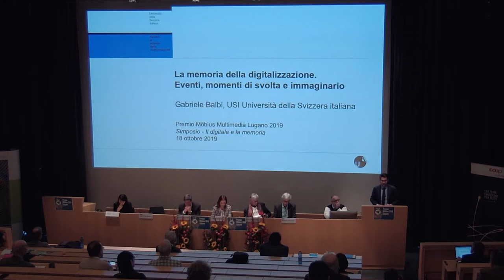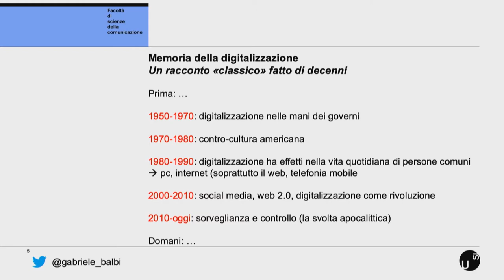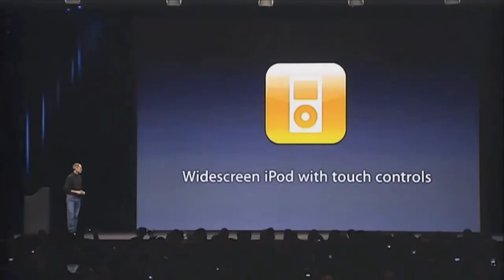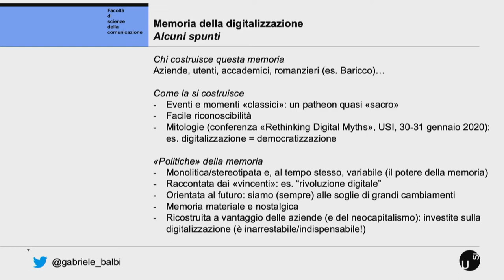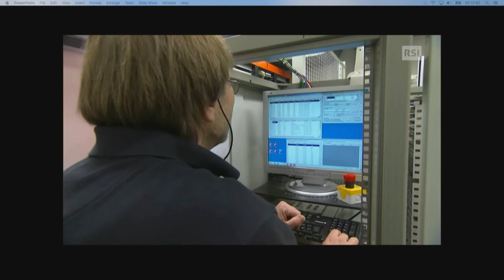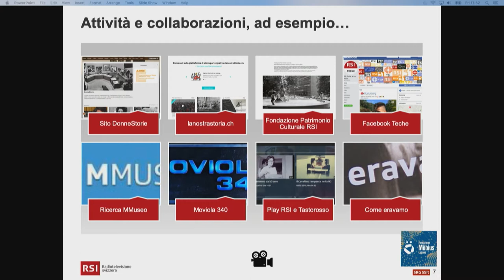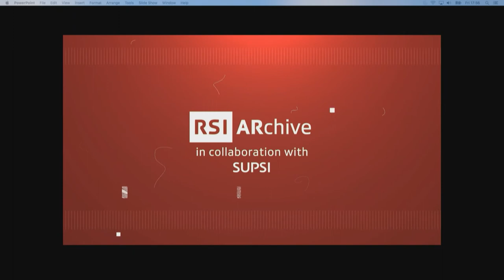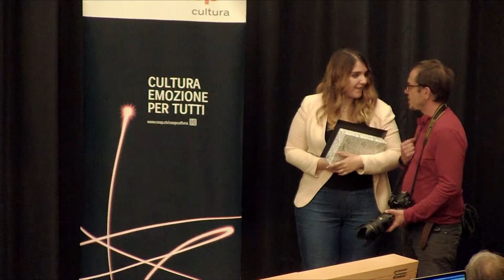Simposio - Il digitale e la memoria - Möbius 2019 - SECONDA PARTE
SECONDA PARTE

Gabriele Balbi, storico dei media dell’USI, si concentrerà su La memoria della digitalizzazione. Eventi, momenti di svolta e immaginario;

Sarah-Haye Aziz, responsabile teleteca RSI, illustrerà il rapporto tra Archivi digitali e servizio pubblico radiotelevisivo.

NELLA PRIMA PARTE

Lo psicotecnologo Derrick de Kerckhove parlerà de Il futuro della memoria nel gemello digitale;

Nicla Borioli, semiologa alla SUPSI, tratterà Il rapporto tra memoria e tecnologie digitali dal punto di vista antropologico e sociale;

Mauro dell’Ambrogio, già segretario di Stato per la formazione, la ricerca e l’innovazione, parlerà di Digitale e memoria, ricerca, innovazione;